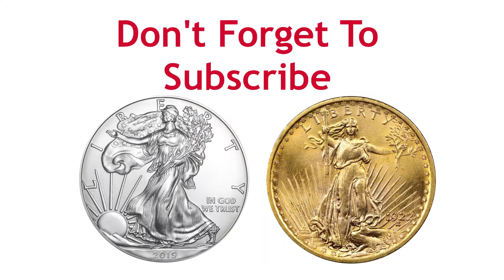Time To Discuss The Future Of The Channel And Other Ramblings About Gold Silver And My Past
It is time to discuss the future of the channel and other ramblings about gold silver and my past.

Stay safe
GD